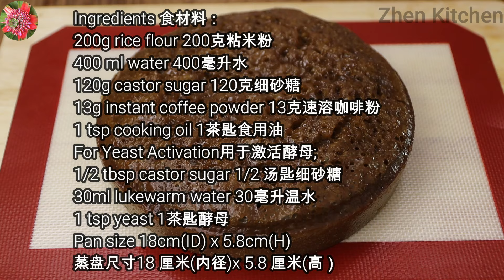咖啡白糖糕 Coffee White Sugar Rice Cake (Bai Tang Gao)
经典杰作的食谱，美味好吃又好看的咖啡味白糖糕。作法超简单，每个人都可做出完美的蜂巢状白糖糕。
A classic masterpiece recipe of White Sugar Rice Cake (Bai Tang Gao).  Beautiful and delicious coffee-flavored white sugar rice cake. It's so easy that everyone can make perfect honeycomb inner texture.
Ingredients ：
200g rice flour
400 ml water
120g castor sugar
13g instant coffee powder
1 tsp cooking oil
For Yeast Activation
1/2 tbsp castor sugar
30ml lukewarm water
1 tsp yeast
Pan size 18cm(ID) x 5.8cm(H)

食材料：
200克粘米粉
400毫升水
120克细砂糖
13克速溶咖啡粉
1茶匙食用油
用于激活酵母;
1/2 汤匙细砂糖
30毫升温水
1茶匙酵母
蒸盘尺寸18 厘米(内径)x 5.8 厘米(高）

This video belongs to its creator, which is the owner of Zhen Kitchen.
本视频属于原创作者，Zhen Kitchen珍厨房 所擁有的产物及资产